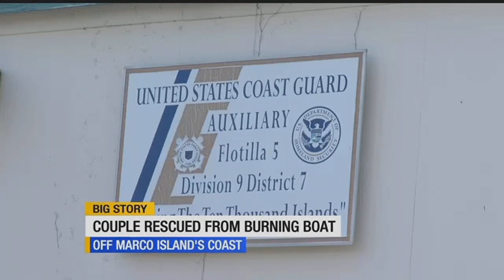Couple escapes boat burning in the Gulf lives to tell the tale